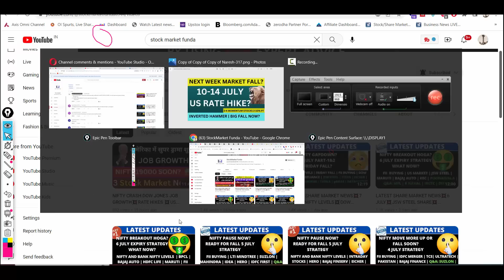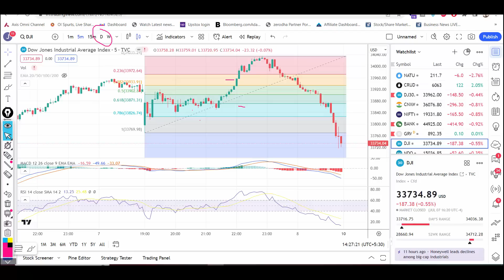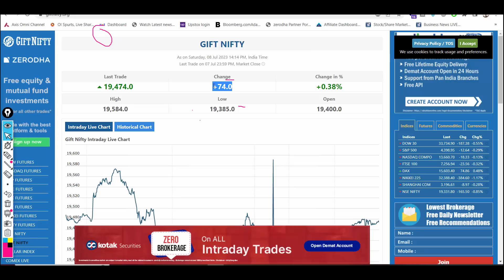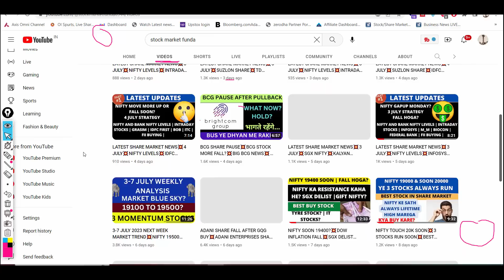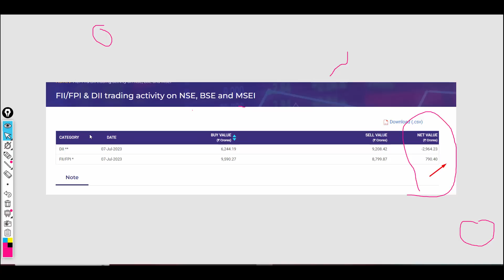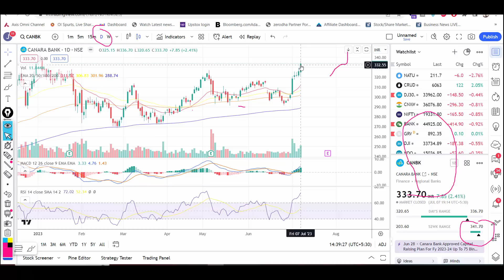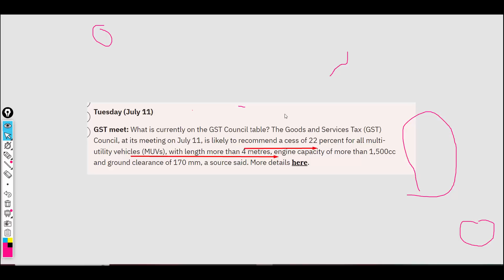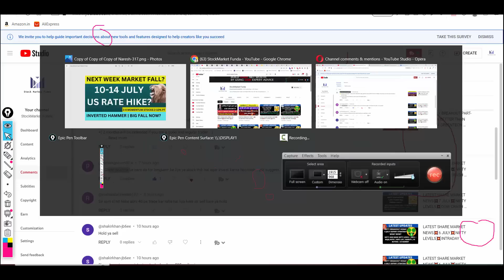10-14 JULY 2023 NEXT WEEK MARKET TREND💥NIFTY 19000 SOON💥3 STOCKS BIG MOVE 15%💥NIFTY LEVELS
Happy Learning !

Regards

hal news, hal Stock Price, hal TATA COMMUNICATION
hal Share Price, hal share news

gsfc news, gsfc Stock Price, gsfc
gsfc Share Price, gsfc share news

jk paper news, jk paper Stock Price, jk paper
jk paper Share Price, jk paper share news